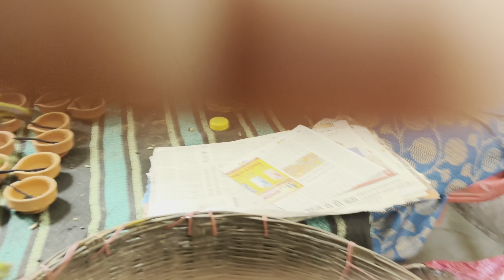Aaj Mandir gye or halat kharab ho mera | Asmita world vlog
🌟 I love sharing My daily adventures through vlogs. Join us as we explore exciting places, share lifestyle tips, and provide valuable insights on growing your presence on Instagram and YouTube. 📸✨

FaceBook Aaj Mandir gye or halat kharab ho mera | Asmita world vlog